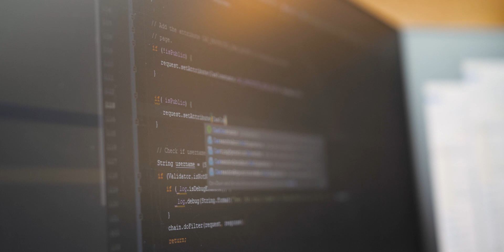Bjorn - Analyst Programmer